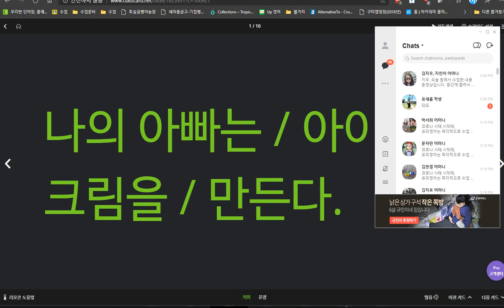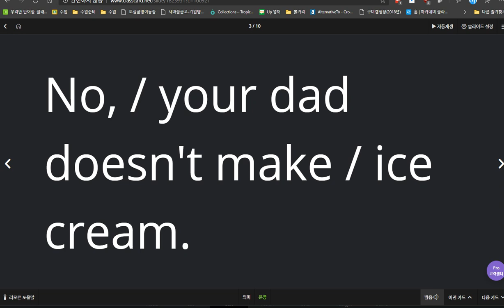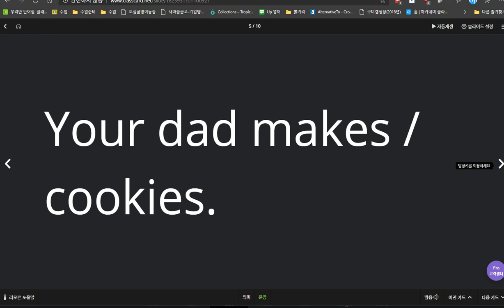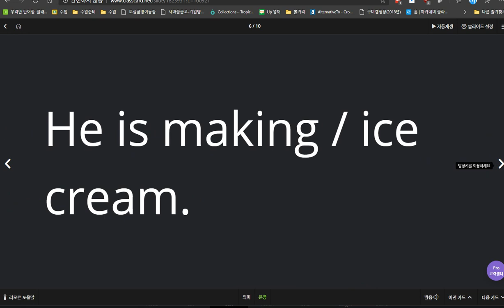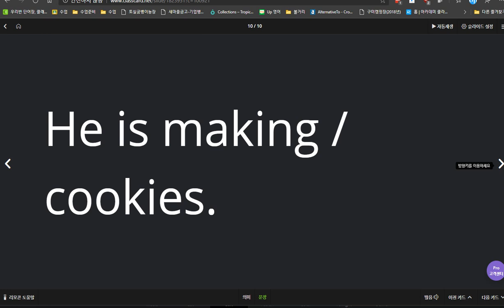박채연 2020 03 27 2